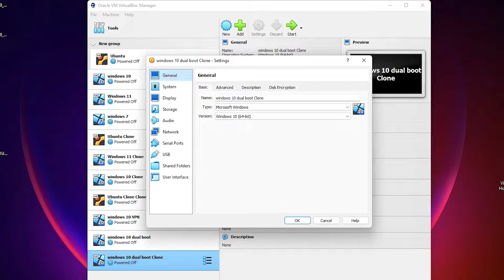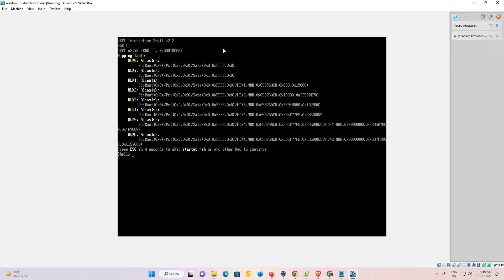How to Access Virtual Machine BIOS in VirtualBox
In this Video We are going to see How to Access Virtual Machine BIOS in VirtualBox by the Simplest Way.